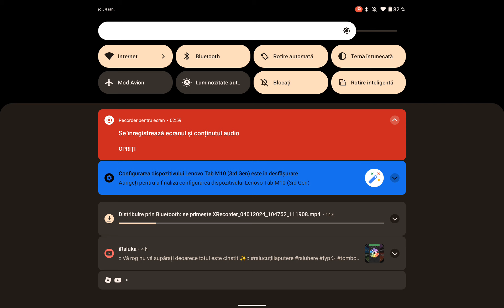4 ianuarie 2024